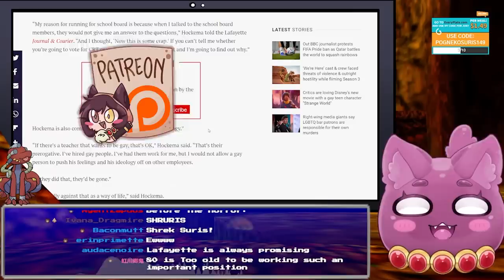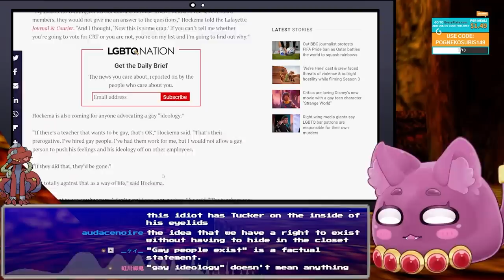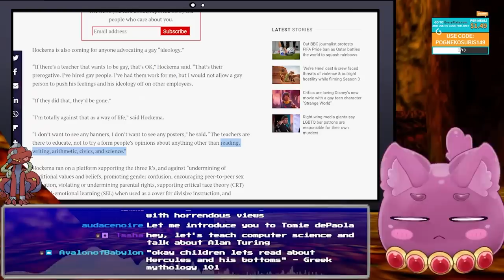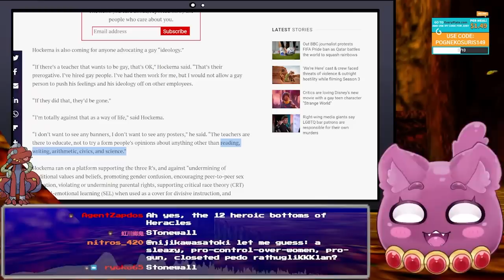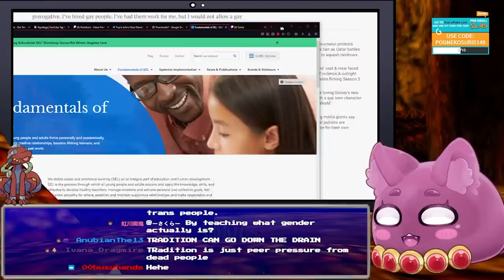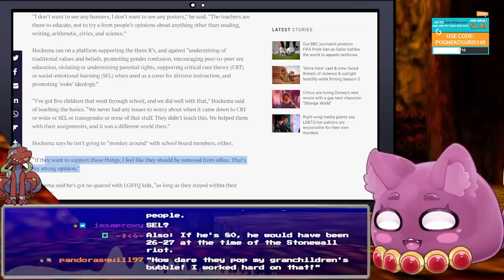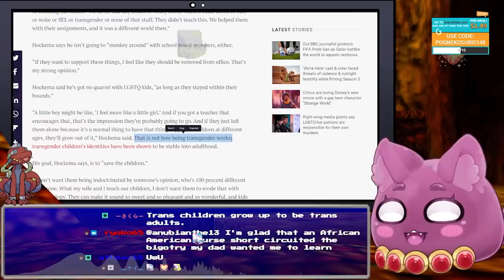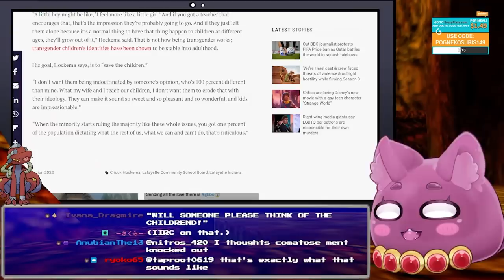He Wants Gay Kids To "STAY IN THEIR LANE?"?!?!